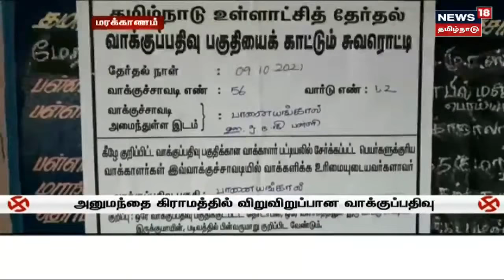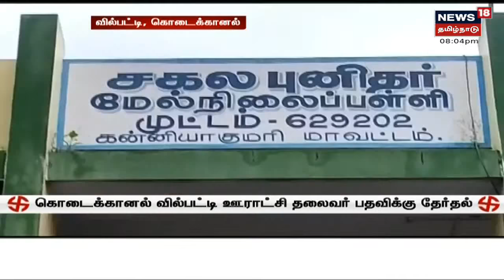TN Local Body Election 2021 | 9 மாவட்ட ஊரக உள்ளாட்சி தேர்தல் 2ம் கட்ட வாக்குப்பதிவு நிறைவு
TN Local Body Election 2021 | தமிழகத்தில் 9 மாவட்ட ஊரக உள்ளாட்சி தேர்தல் இரண்டாம் கட்ட வாக்குப்பதிவு நிறைவு பெற்றுள்ளது இது குறித்த கூடுதல் தகவல்கள் | செய்திகளை துல்லியமாகவும் துரிதமாகவும் வழங்கும் தமிழகத்தின் முதன்மை செய்தி தொலைக்காட்சி உங்கள் நியூஸ் 18 தமிழ்நாடு

Sat Oct 09 2021